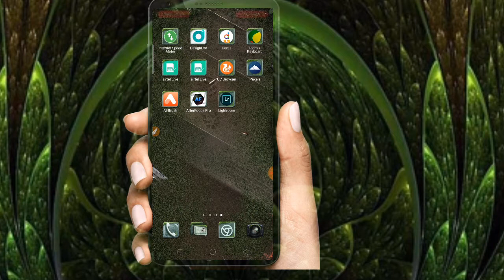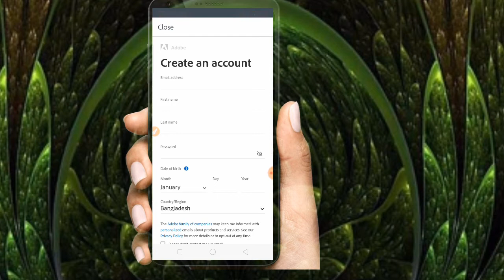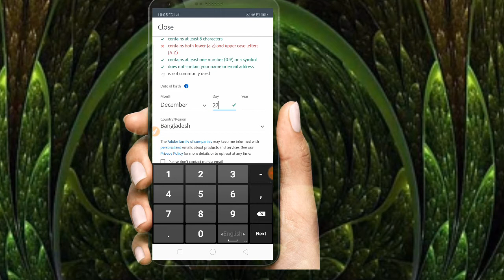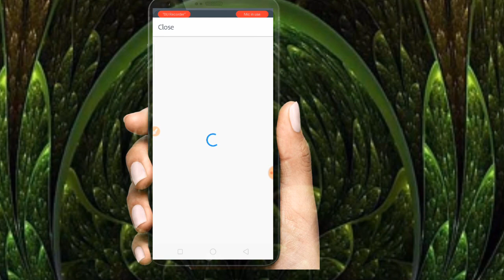How To Sign Up Adobe Photoshop Lightroom Easy Tricks★New★★PE★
Today I Will Show In  Edit Happy New Year 2020 Ok 🧐🧐
And I Make For You How Can You Editors 2020 Happy New Year  Picture I Hopes Use You 🤓🤓🤓

☆◈ 🅢ᴏᴄɪᴀʟ ᴍᴇᴅɪᴄᴀ ᴅɪʀᴇᴄᴛ ʟɪɴᴇ ◻✍

Adobe Photoshop Lightroom
adobe lightroom tutorials for beginners
adobe lightroom photo editing
adobe li
how to create Adobe lightroom ID
 lightroom classic cc
how to sign in Adobe lightroom
Download latest lightroom CC pro version || how to login Adobe lightroom
premium lightroom presets free
premium lightroom free
download latest lightroom
download lightroom premium free
Photo editing in sanapseed
Photo editing
Photo editing sanapseed
Photoshop phogrphy
Photo shoot
Photo editing android
Moody Dark Lightroom Mobile Moody Dark Lightroom Mobile
Lightroom Moody Dark
Dark Lightroom
How to edit dark moody photos in lightroom lightroom mobile dark moody
Instagram Photo viral editing
Photo editing Facebook
Facebook Photo editing
New viral instagram
Taukeer editz
Ritesh creation
Sr editing zone
Xafaz studio
Prz editz